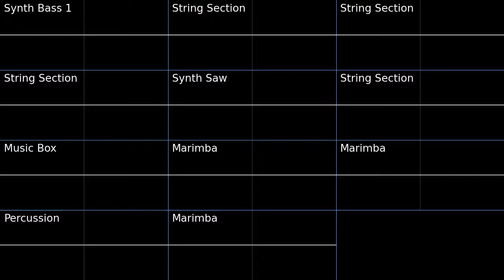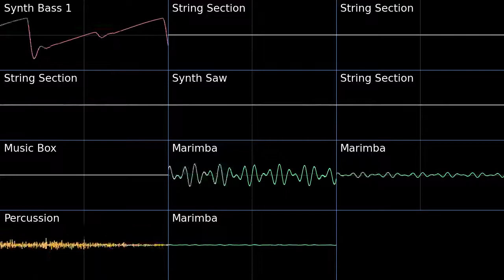PMD2 Oh No! Oscilloscope view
Oscilloscope view of Oh No! from Pokemon Mystery Dungeon Explorers of Sky.